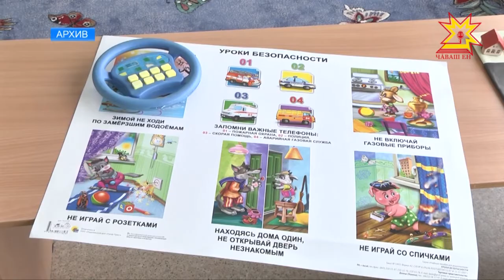В Чебоксарах начинается подготовка к комплектованию дошкольных учреждений.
Полмесяца, чтобы собрать и подать документы для записи в детские сады.